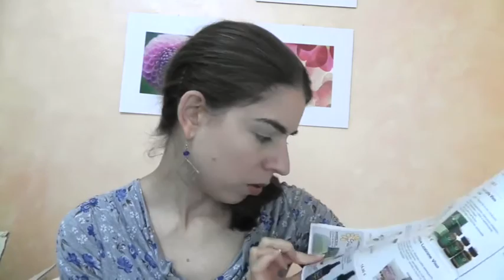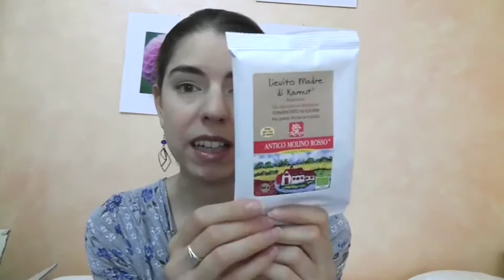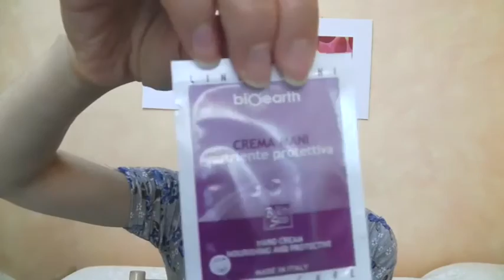Spacchettamento ordine "Il Giardino dei Libri"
Ciao ragazze, in questo video vi faccio vedere cosa ho preso dal sito “Il Giardino dei Libri” ci sono davvero un sacco di prodotti alimentari, libri, dvd ecc...andate a dare un'occhiata non ve ne pentirete xD

A presto, un bacione :*